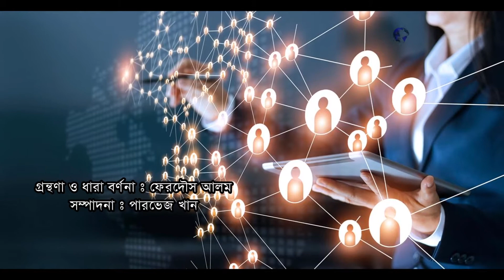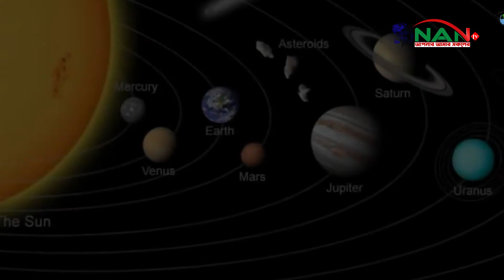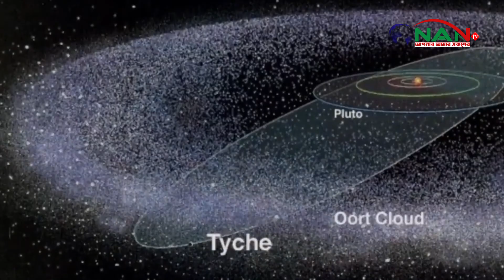বঙ্গবন্ধু মানমন্দির || NAN TV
জাতির জনক বঙ্গবন্ধু স্মরণে নিবেদন ‘বঙ্গবন্ধু এক মহামানব’
পর্ব-১ (বঙ্গবন্ধু মানমন্দির )